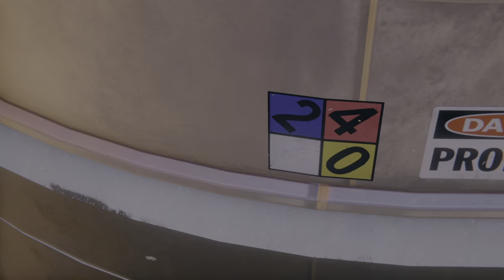Marvel's Spider-Man: Miles Morales PS5_ First mission